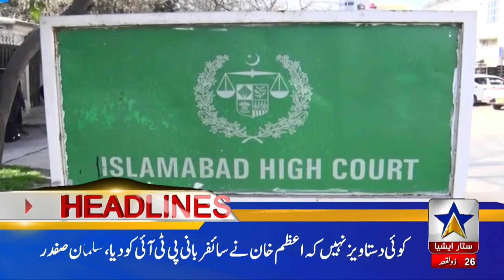11 AM Headlines | Prime Minister Shehbaz Sharif will leave for China today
وزیراعظم شہبازشریف آج چین کے دورے پر روانہ ہوں گے